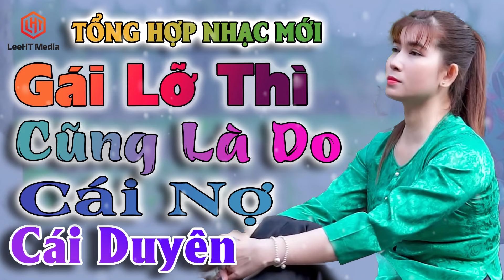Lk Nhạc Chế Tổng Hợp Gái Lỡ Thì - Nghe Rơi Nước Mắt | Phạn GÁi Mà ai Không Mong Ước Có Gia Đình.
☑️ XÓM CHẾ   ☑️

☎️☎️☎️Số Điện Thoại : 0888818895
@ Bản quyền thuộc về : LEE HT MEDIA
Copyright by LEE HT OFFICIAL ☛ Do not Reup"